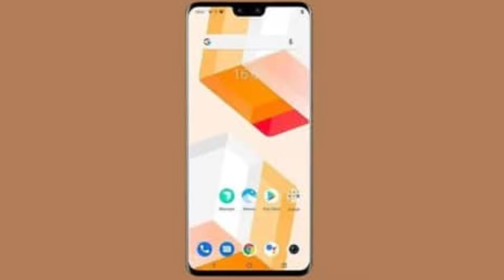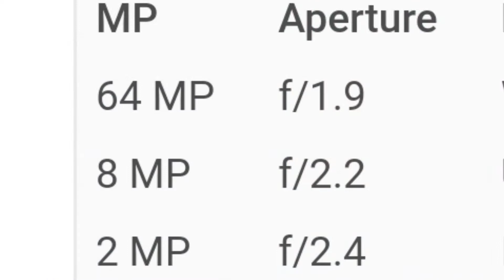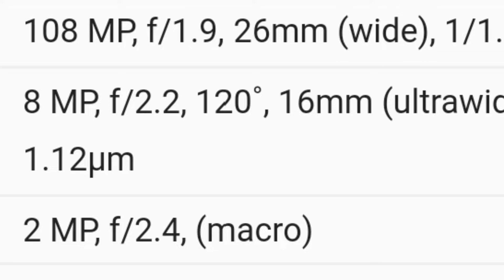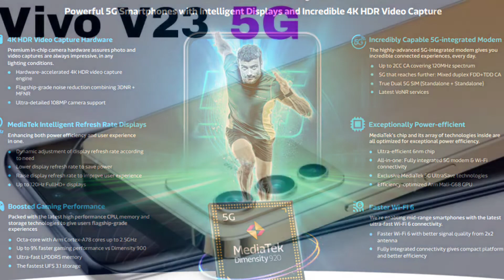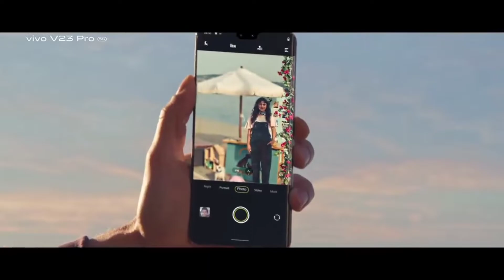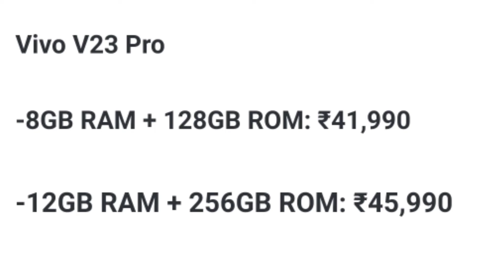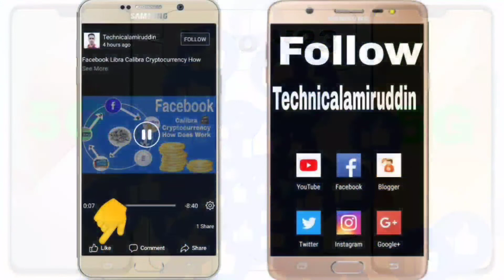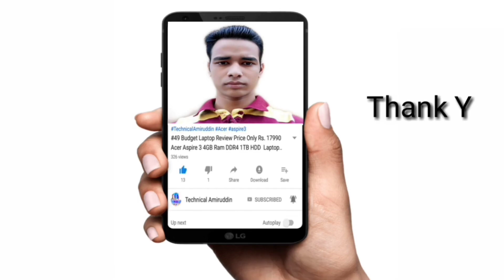Vivo V23 5G vs Vivo V23 Pro 5G / Vivo V23 Pro vs Vivo V23 Phone Specification Details Comparisons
{ Vivo V23 5G vs Vivo V23 Pro 5G }, Vivo V23 Pro vs Vivo V23 Phone Full Specification Details Comparisons in (Hindi)

Doston Aaj Is Video Mein Baat Kiya Vivo V23 5G Phone vs Vivo V23 Pro 5G Phone Ka Baare Mein.

Yeh Dono Phone Ka Full Specification Details Comparisons Kiya Hoon Is Video Mein Vivo V23 5G vs Vivo V23 Pro 5G Phone Ka

Yeh Dono Phone Launch Hone Wala Hai 5th January 2022 Ko India Mein Vivo V23 Series 5G Phone
Vivo V23 5G Phone
Vivo V23 Pro 5G Phone

( Vivo V23 vs Vivo V23 Pro Phone Specification Details Comparisons )

Vivo V23 5G Phone Mein 64MP Ka Triple Rear Camera Set-Up Diya Gaya Hai Aur

Vivo V23 Pro 5G Phone Mein 108MP Ka Triple Rear Camera Set-Up Diya Gaya Hai Aur

Vivo V23 5g Phone Mein
44MP+8MP  Ka Dual Selfie Camera Diya Gaya Hai Aur

Vivo V23 Pro 5G Phone Mein
50MP+8MP Ka Dual Selfie Camera Diya Gaya Hai.

Media Tek Dimencity 920 Octa Core Processor Diya Gaya Hai Aur

Media Tek Dimencity 1200 Octa Core Processor Diya Hai.

Vivo V23 Phone Mein
4200 mAh Ka Battery Diya Gaya Hai.

Vivo V23 Pro Phone Mein
4300 mAh Ka Battery Diya Hai.

6.44 Inch Ka FHD+ Super AMOLED Display Diya Gaya Aur

6.56 Inch Ka FHD+ Super AMOLED Display Diya Hai

( Vivo V23 5G Phone Price vs Vivo V23 Pro 5G Phone Price in India )

Vivo V23 5G Phone Ka Expected Price
8+128GB Rs.29,990
12+256GB Rs.32,990

Vivo V23 Pro 5G Phone Ka Expected Price
8+128GB Rs.34,990
12+256GB Rs.39,990

Aur Doston Vivo V23 Series 5G vs Vivo V23 Phone Ka Puri Jankari Ke Liye is Video Ko Last Tak Dekh Sakte Hai Yeh Video Main Pura Jankari Miljayega.

Vivo V23 Pro 5G vs Vivo V23 5G Phone
Vivo V23 5G vs Vivo V23 Pro 5G Phone Specifications
Vivo V23 and Vivo V23 Pro Phone What's is Difference
Vivo V23 Pro vs Vivo V23 Phone Spece Features Details
Which Phone is Better Vivo V23 or Vivo V23 Pro
Which Phone Should Buy Vivo V23 5G or Vivo V23 Pro 5G
Vivo V23 5G Phone Compare to Vivo V23 Pro 5G Phone
Vivo V23 vs Vivo V23 Pro Price in India

F O L L O W